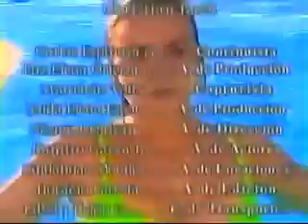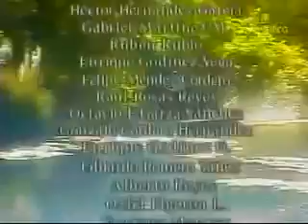Perła Odcinek 87